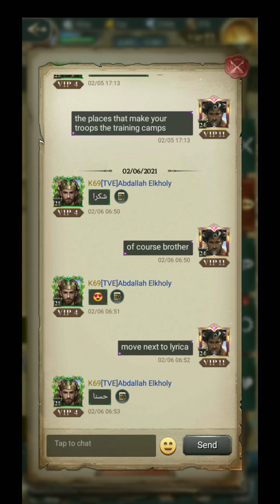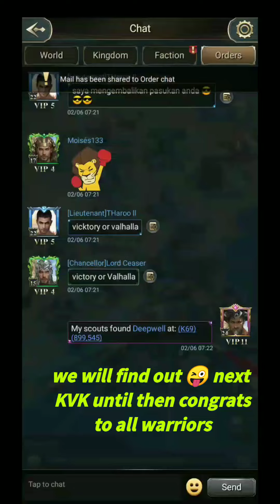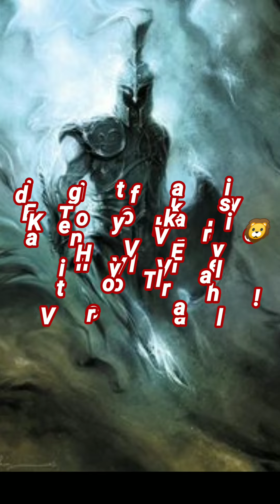K69 KVK: Episode 6 the cost of pride!: K69 battles 😊 k67 and k66 enjoy